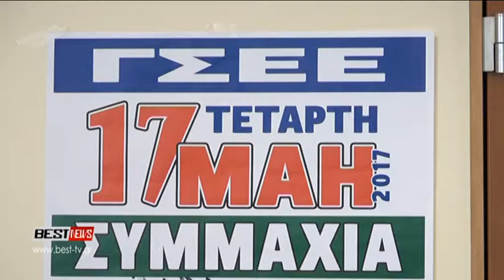ERGATIKO KENTRO SYNENTEYKSH